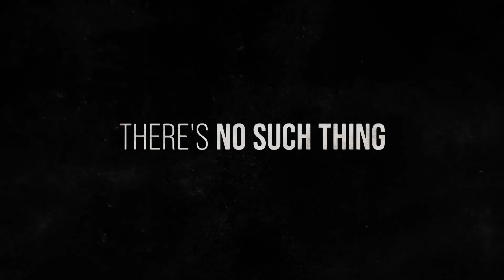THE NIGHT THEY CAME HOME Trailer (2024) Danny Trejo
THE NIGHT THEY CAME HOME Trailer (2024) Robert Carradine, Danny Trejo, Western Movie

🟡 The Night They Came Home Movie: A frontier lawman partners with an Indian detective to hunt down a ruthless band of teenage criminals known as the Rufus Buck Gang.

Director:
Paul G. Volk
Writers:
James O'Brien, John A. Russo
Stars:
Charlie N. Townsend, Phillip Andre Botello, Patrick Durham, Danny Trejo